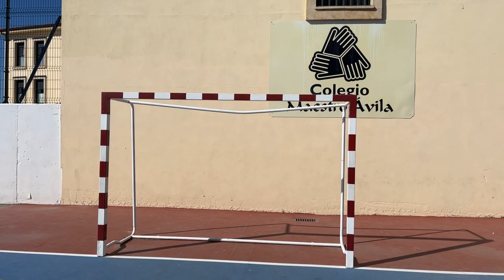El Colegio Maestro Ávila de Salamanca nos abre sus puertas para conocer sus dinámicas deportivas!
Los dos profesores de Educación Física nos explican como incluyen otros deportes en sus clases, para crear valores e inculcar nuevas actividades a los más pequeños que no sólo sean fútbol y baloncesto.
ACOMPAÑARNOS A DESCUBRIRLO Y DISFRUTAD!!